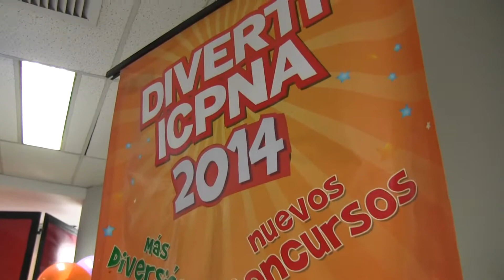DIVERTICPNA EN ICPNA LA MOLINA,ICPNA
LOS NIÑOS DEL PROGRAMA DE NIÑOS DEL ICPNA TIENEN LA OPORTUNIDAD DE RECREARSE EN LOS SABADOS DE ALEGRIA EN LAS DIVERSAS SEDES DEL ICPNA